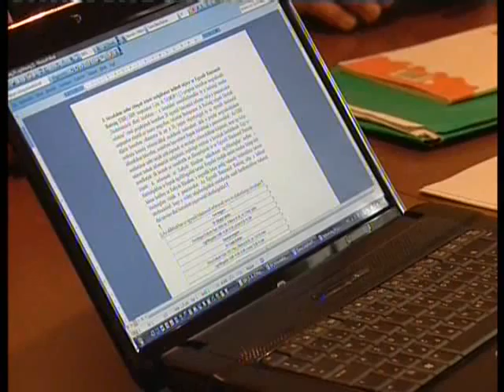Fogadóóra az Egyenlő Bánásmód Hatóság szakemberével Sárospatakon